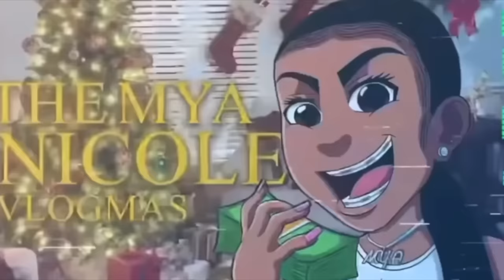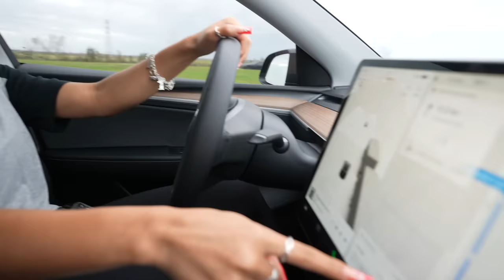THEEMYANICOLE 18TH BIRTHDAY BASH || VLOGMAS DAY 21